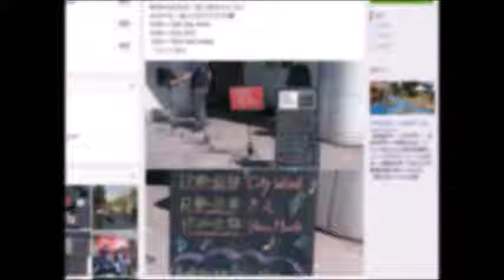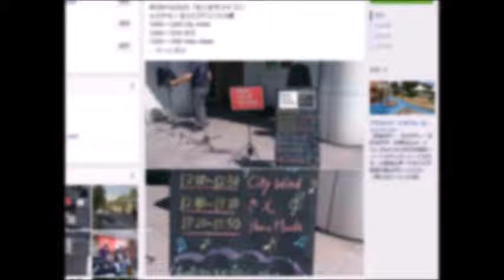おとまち高崎 2014.9.14 出演記念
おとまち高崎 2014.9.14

さあいい天気だよ今日も歌いに出かけよう
やさしい人たちが待っているに違いない
もう手に余るものはなるようにしかならないから
時の感じるままに身を任せていこう

赤い赤い花も君にはよく似合ってるよ
青い青い服ももう箪笥の奥にしまってしまいなさい

僕が生まれた高崎には
こんなプロジェクトがあったのか
ちょっと前まで知らなかった

そういえば先週は雨で流れてしまったけど
今日はその心配はないに違いないから
もう手に余るものは手に届くところだけ見れば
解決できることもけっこうあるものだよ

赤い赤い花を君のために贈ろう
青い青い手紙はもう机のの奥にしまってしまいなさい